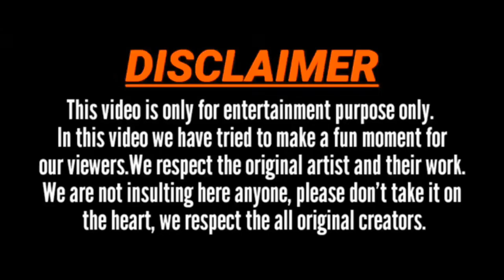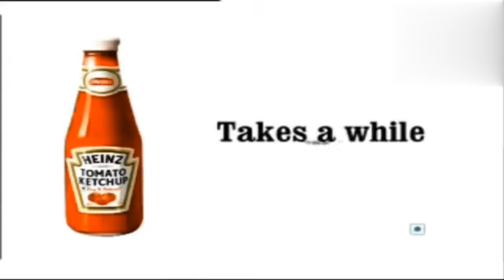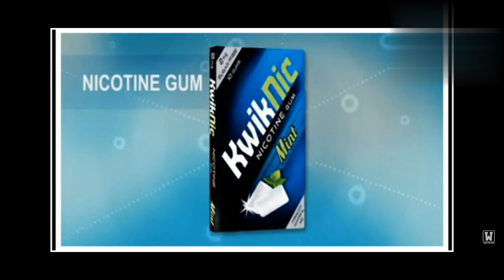india funny ads🤣😂